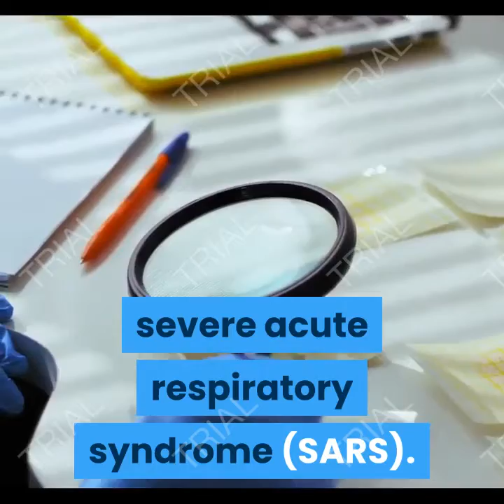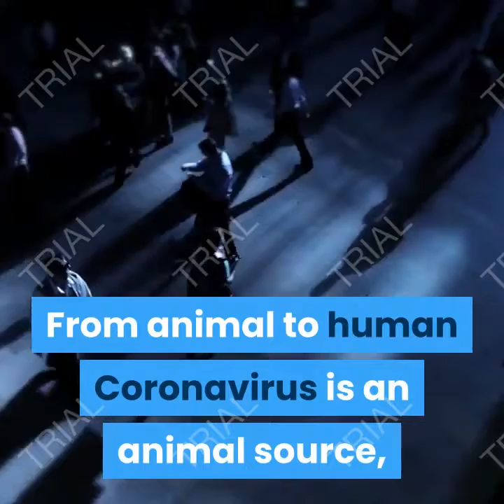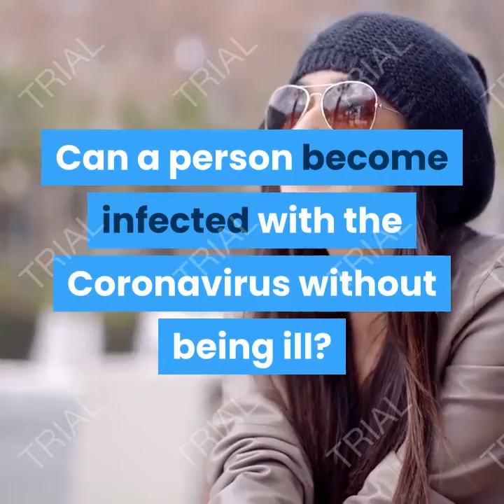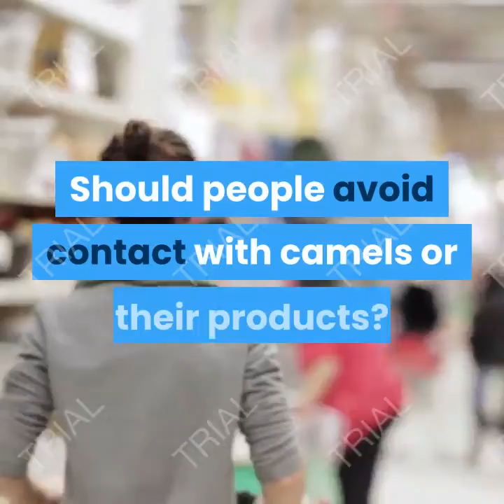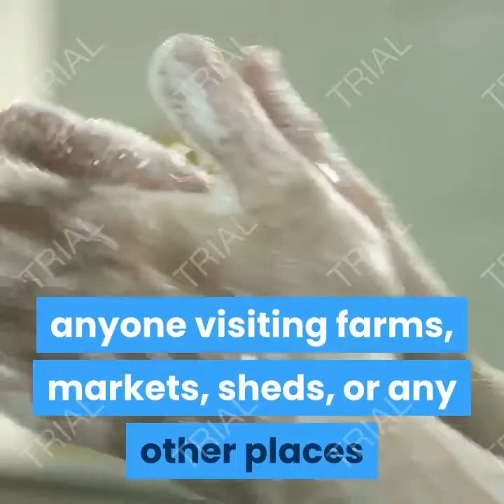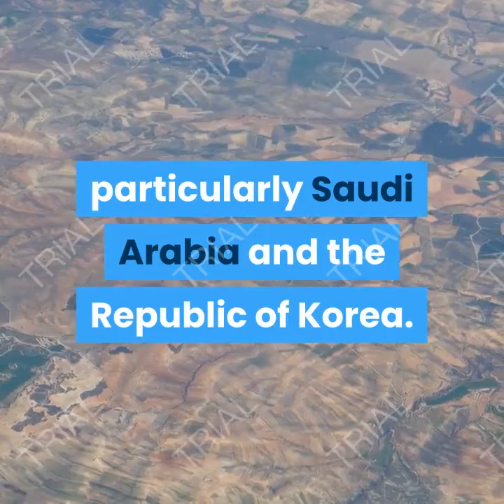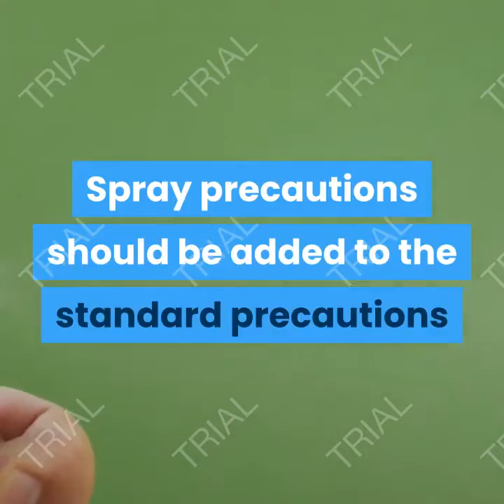.What is Corona virus (Covid 19), what are its symptoms and how to prevent it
Corona virus (Covid 19) is the causative agent of respiratory syndrome in the Middle East, which was first detected in Saudi Arabia in 2012.
And its symptoms include fever, coughing and shortness of breath as pneumonia is common, and severe cases may include respiratory failure that requires a respirator and support in the intensive care unit, and some patients have also suffered a failure in the functions of some organs, especially kidney failure or septic shock.
At the present time, all doctors of the world are unable to find a specific vaccine or treatment for this virus that has infected many and many and destroyed the economy of many countries and stopped all activities, but the treatment available now is a supportive treatment and depends on the patient's clinical condition.
But this disease is an affliction from God, so that people will be exhorted and repent to His Majesty and with God’s transcendence and power, this calamity will be lifted and life will return to normal again.
In the video, we will learn what is the Corona virus (Covid 19), what is its source, symptoms, and ways to prevent it, and what should a person do if he mixes with a person infected with Corona Virus (Covid 19)